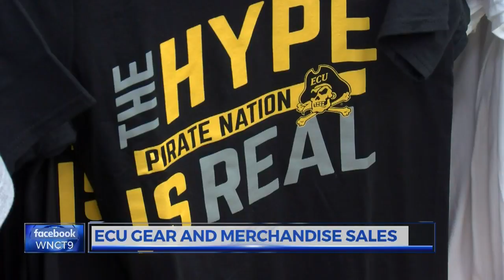9 on Your Side News at 5:30 p.m.Greenville Regional kicks off at ECU's Clark LeClair stadium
Greenville Regional kicks off at ECU's Clark LeClair stadium